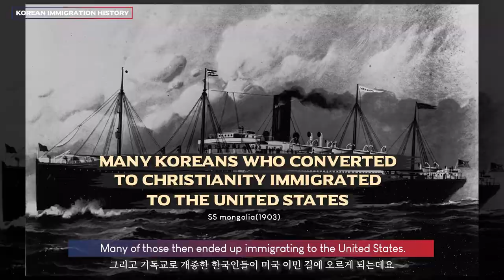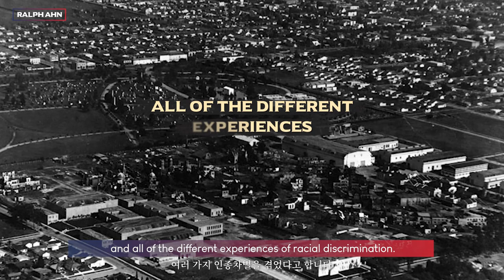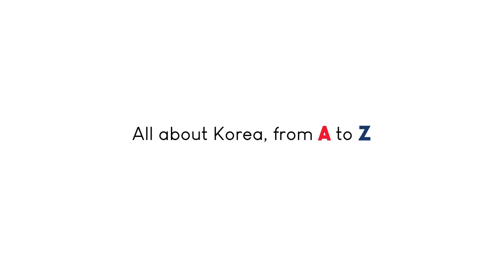[KOREAZ FOCUS] The history of Korean immigration to the United States #2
Special lecture on Korean immigration History Part 2 talks about the historical background in the Korean immigration to the United States and their experiences.
Let's have a closer look at what challenges and difficulties Korean immigrants had faced, and come to understand the similarities in our shared experiences.

리앤유 교수의 '한국 이민사' 강의 2부에서는 한국 이민자들이 미국으로 가게 된 배경과 이민 과정에서 겪은 과정을 담고 있습니다.
한인 이민자들이 어떤 도전과 어려움을 겪고 극복했는지 살펴보고 공통된 경험 속에서 우리가 갖고 있는 서로의 닮은 점을 발견하길 바랍니다.